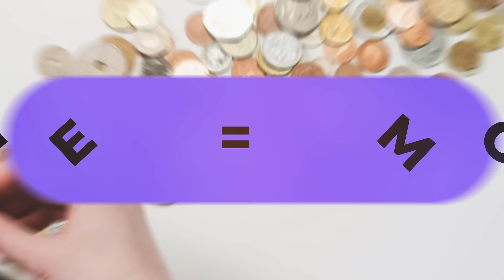Vygr - The News App That Makes You Gain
Vygr is a New-age News Content & informational New Media platform which has become an ecosystem of 10 mediums - Website, Apps, social media platforms like Twitter, Instagram, Facebook, LinkedIn, Youtube channel, Podcast, Community engagement channels & OTT Display - Serving News and informational content in 4 FORMATS (Text, Video, Audio, Images), 4 LANGUAGES (English, Hindi, Tamil, Telugu) to the NewGen (18-30 year olds) of India.
Vygr is also the NewGen Informational Superhighway because it not only serves in-house content but it also encourages USER-GENERATED CONTENT – Vygr prompts its user to upload their own content – In the form text, blogs, articles, video, pictures, witty one-liners, audio podcasts… the list is endless!
And what’s more – Vygr makes it fun by adding COINS every step of the way. Yes, there are COINS you earn in this fun News Game! And once you have those COINS – redeem for anything on the COIN WINDOW–Coupons, cashback, vouchers, discounts… you name it!
Vygr understands that our TG, the NewGen of India is born to tech, is Sensorily advanced & has a low attention span for anything below par. And we take the opportunity to serve NewGen with purposeful content having its thought, form, fashion, dissemination all coming from the needs of this generation.
All our content is either written in-house or sourced from established publishers or uploaded by users like you who want the world to know about whats happening in their own way!
No preachy editorials, No screaming debates, No overcrowded content, No privacy encroaching AI, No single narrative agendas – we know that irritates you. With our research and understanding of the NewGen, we aim to redraw the rules of News Content and Informational Media.
We serve what you want - Every thought, every piece of content, every image, every little graphic is NewGen proofed. We go where you go and redirect you to our proprietary platforms ONLY for more. We serve all forms of content- Text, Images, Videos, Podcasts
And add the Vygr Filter to it so that you don’t mindlessly scrolling through random content pieces to actually get to something that makes sense to you – We are different, we are new. We are empowering a generation that is born empowered!
Watch out for the proprietary Vygr Trifecta that ensures every content passes through three criteria–
Is it Informative?
Is it Entertaining?
Is it Topical?
Vygr is a platform that takes over from traditional media for the New generation that now needs to consume purposeful yet attention-worthy News content and information, contribute their own content to the ecosystem, be recognized for it, make incentives to consume and share news content and information, own that information with their own token, be upskilled everyday to become better at their craft while taking care of their mental and social wellbeing.
What the others don’t get and we do?
We have studied you for years, we have seen your tastes evolve every few weeks, we have seen non-agile competition fail and we have learnt from it.
We run an ecosystem, not one handle or one channel – We are everywhere, you will just know when you see something that it is Vygr content. That brand image will stand for authenticity, veracity, trust, speed & quality.
We are a tech business – because we know rudimentary methods won’t work with a tech-born generation.
We are not a journalistic outfit - Personal opinions and biases have no place in the News content and information space anymore. One just needs to present facts and perspective to you, the NewGen of India and you will form your own opinion.
We aim to be around for years, maybe even decades. So a Vygr today will quickly adapt to make a Vygr of tomorrow, as your requirements to gather news and inform yourself change. You can trust us to serve you well not just for a few days or weeks, but for years to come.